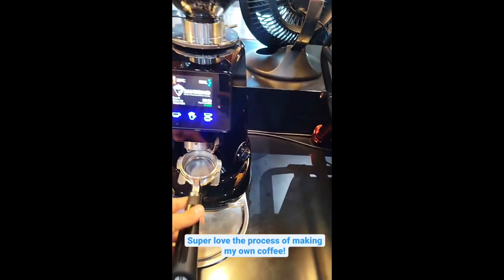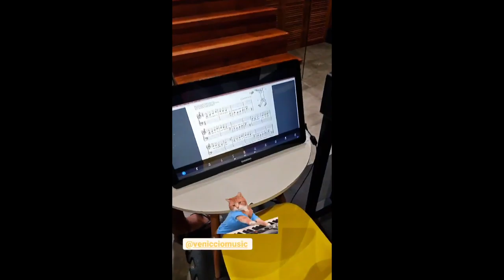TEAM KRAMER HOME SCHOOLING